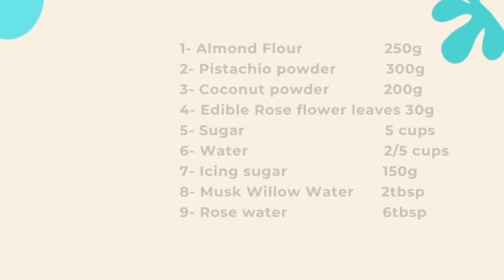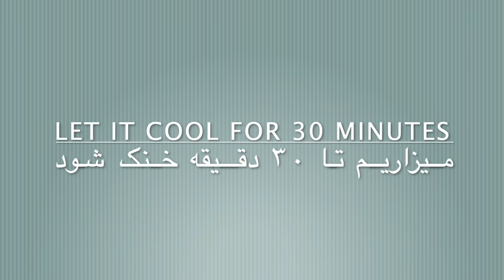لوز بادام، لوز پسته، لوز نارگیل، لوز گل محمدی، Iranian 4 Types of Loz Pastries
شیرینی‌پزها که این طعم‌های فوق‌العاده را خلق کرده‌اند، تقریبا همه گمنام مانده‌اند بجز یک نفر که در یزد زندگی می‌کرده و هنوز هم با این‌که از این دنیا رخت بربسته اما نامش مترادف با کیفیت است. حاج‌خلیفه علی رهبر را نه تنها در ایران بلکه در تمام دنیا به خاطر شیرینی‌هایش می‌شناسند. او کسی است که‌ سال 1295 خورشیدی در یزد کارگاهی کوچک راه انداخت و شیرینی‌های پرآوازه‌ای پخت. او را شاید بشود کسی دانست که به همتش امروز مردم ایران و جهان با لذت، لوزهای پسته‌ای، بادامی، بیدمشکی، نارگیلی، کیک‌های یزدی، حاجی‌بادام، قطاب، پشمک، آبنبات مغزی و سوهان آردی را در دهان می‌گذارند و از آن حظ می‌برند.
شیرینی لوز جزو شیرینی های بسیار محبوب و پر طرفدار است که می توان
به صورت خانگی نیز تهیه اش کرد. اگر به دنبال طرز تهیه یک شیرینی خانگی بسیار راحت و در عین حال خوشمزه هستید، بهتر است در این ویدیو طرز تهیه آنها را از دست ندهید. هر آنچه باید در طرز تهیه لوز های خانگی باید رعایت کنید در این ویدیو گردآوری شده است.همان طور که در ابتدای متن بیان کردیم شیرینی لوز جزو شیرینی های سنتی مخصوص عید نوروز است.  این شیرینی را می توان انواع مختلفی از لوز های بادام، پسته، لوز قندی و… را نیز به این لیست اضافه کرد. طرز تهیه لوز خانگی آسان بوده و نیاز به مواد اولیه کمی دارد.
مواد لازم

۱- پودر بادام  ۲۵۰ گرم
۲- پودر پسته  ۳۰۰  گرم
۳- پودر نارگیل  ۲۰۰  گرم
۴- برگه گل محمدی  ۳۰  گرم
۵- شکر  ۵  پیمانه اندازه گیری
۶- آب  ۲/۵ پیمانه اندازه گیری
۷- پودر قند  ۱۵۰  گرم
۸- عرق بیدمشک  ۲ قاشق غ خ
۹- گلاب  ۶ قاشق غ خ

Loz pastries are one of the most popular sweets that can be prepared at home. If you are looking for a way to prepare a very comfortable and at the same time delicious homemade pastry, it is better not to miss how to prepare them in this video. Everything you need to know is collected in this video. As I mentioned at the beginning , Loz pastries are among the traditional sweets for Nowruz. There are different types of almonds, pistachios, coconut lozes which are easy to make and required few ingredients.
Ingredients
1- Almond Flour  250g
2- Pistachio powder  300g
3- Coconut powder  200g
4- Edible Rose flower leaves 30g
5- Sugar  5 cups
6- Water  2/5 cups
7- Icing sugar  150g
8- Musk Willow Water  2tbsp
9- Rose water  6tbsp